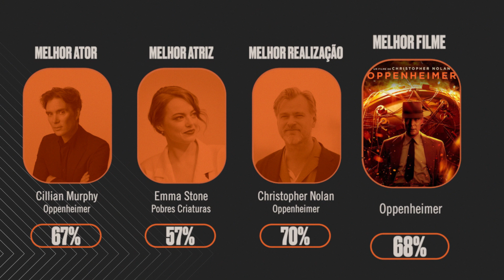QUADROS DE VOTAÇÃO SEM. 1 | CANAL HOLLYWOOD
Viaja com a Hollywood Airlines. Faz já o teu check-in no passatempo "Palpites dos Óscares 2024" do Canal Hollywood. Até agora, o maior número de votações vai para: Cillian Murphy na categoria de melhor ator, Emma Stone na categoria de melhor atriz, Christopher Nolan, na categoria de melhor realização e "Oppenheimer" na categoria de melhor filme. Qual é o teu palpite? Vai ao nosso site, acerta e levanta voo.